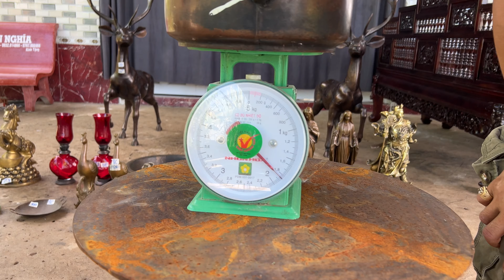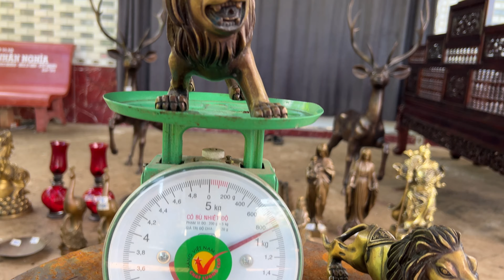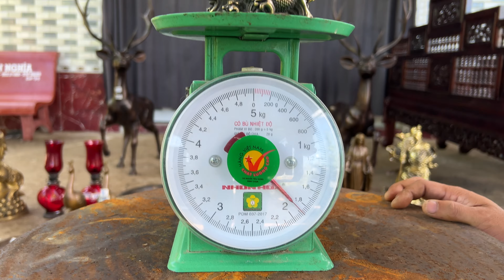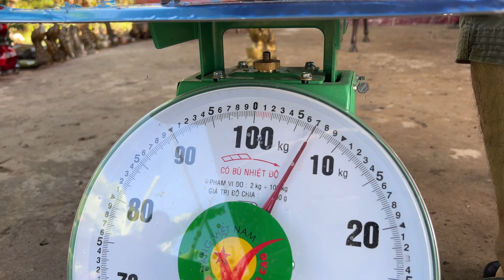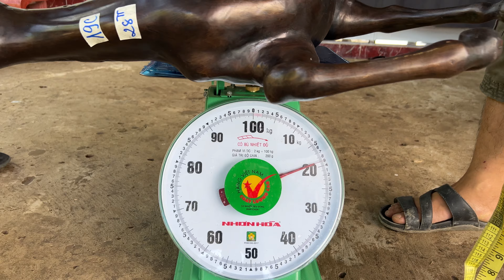Đồ Đồng trang trí Xưa Cũ nhiều loại Chào bán 24/3🤙O9O1-391427 gặp TấnTrường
Đồ Đồng trang trí Xưa Cũ nhiều loại
🚩 Mua hàng trực tiếp tại : Thới Hòa, Ô Môn, Cần Thơ

00:00 Shop Tấn Trường 24/3/2022
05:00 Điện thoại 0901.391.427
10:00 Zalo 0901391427